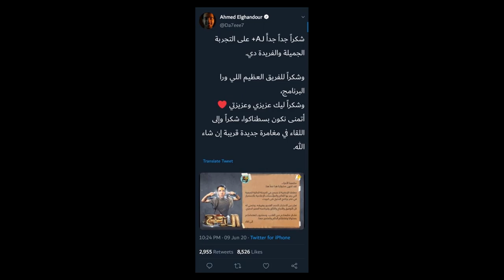توّقف برنامج الدحيح | إتهامات لاذعة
!! الدحيح طلع حرامي
!! الدحيح طلع مُلحد
!! أفكار برنامج الدحيح كلها مسروقة
!! هل ضحك علينا أحمد الغندور في معلوماته

احضروا الفيديو وحطولي رأيكم في التعليقات في برنامج الدحيح ، والكلام الي حالياً طالع عنه